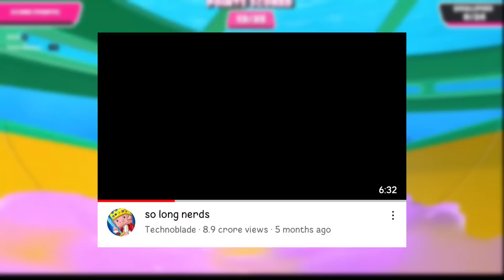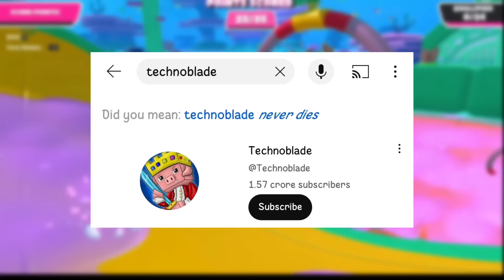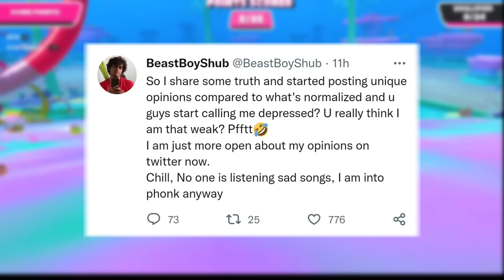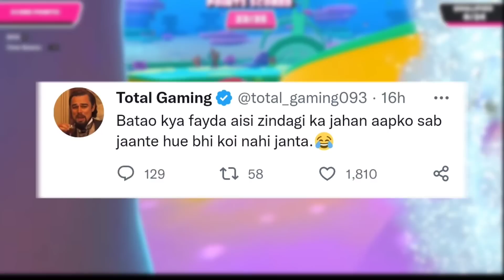TechnoBlade Face Reveal! Minecraft Realastic City! Beastboyshub Depressed! Payal Zone Reply Rawknee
🙋🏻Hello guys kese ho sab log so aaj ki is wali video me mene bohot sari minecraft community ki news ko cover kiya h.